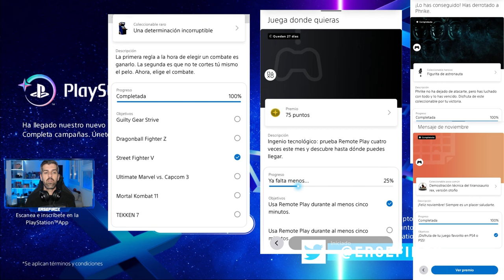Campañas Playstation Stars Noviembre 2022? // Playstation Stars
Campañas de noviembre de Playstatio Stars, en el video os explico como conseguirlas, y los problemas que podréis tener.
NO OLVIDEIS ACTIVARLAS!
Playstation Stars